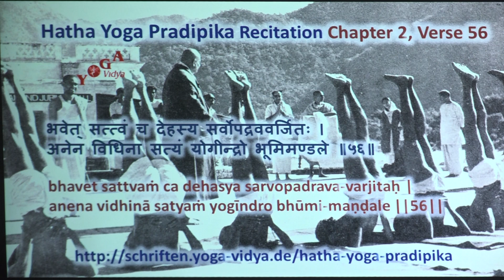HYP II 56 Hatha Yoga Pradipika Recitation Chapter 2 Verse 56